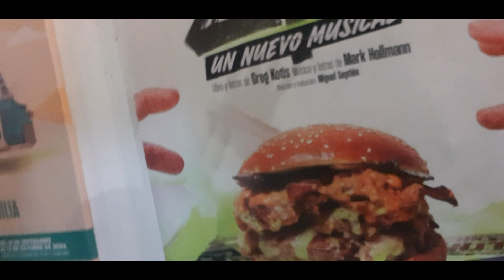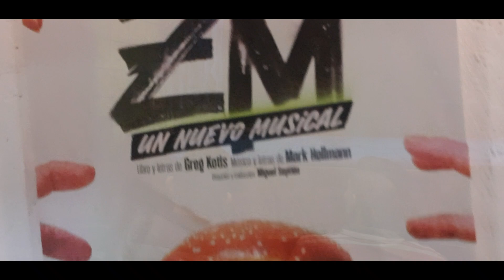ZM - UN NUEVO MUSICAL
Función de prensa de la extraordinaria puesta en escena ZM - Un nuevo musical que se presenta en el Teatro Milan los Viernes 20:00 horas, sábado 19:30 horas y domingo 18:15 horas., hasta el 27 de octubre del 2024
Guion:  Greg Kotis, Mark Hollman. Trad. Miguel Septién
Dirección: Miguel Septién.
Elenco: Alain Peñaloza, Vanessa Bravo, Flor Benítez, Eduardo Siqueiros, Gaby Castillejos, José Grillet, Jimena Parés, Luisa Cortés, Andrés Elvira, Melissa Cabrera, Sabrina Gerson.
Sinopsis
En un pequeño pueblo de los Estados Unidos, una famosa cadena de comida rápida lanza una nueva hamburguesa. Al mismo tiempo, gran parte de la población comienza a transformarse en zombis hambrientos de carne humana. ¿Hay una correlación? Un grupo de improbables sobrevivientes deberá correr contrarreloj para buscar una solución en medio de esta catástrofe.